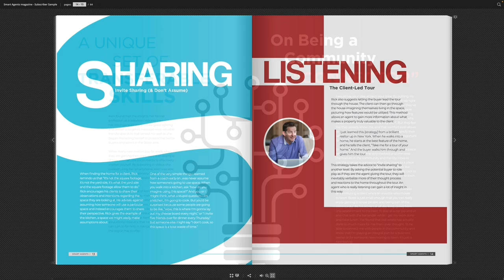Embracing Change: Finding Success In A New Real Estate Market | Ep. 201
Real Estate Agent, Katie McCowen shares how she rebuilt a thriving real estate business after relocating markets and having to start from scratch.

⏰ Timecodes ⏰

00:00 Show Intro
1:49 Katie McCowen Introduction
3:08 Relocating To A New Real Estate Market
4:30 Establishing Herself In A Brand New Market7:51 Becoming the "Digital Mayor" of her market
9:05 Impact Of Creating Content Before Moving Markets
15:21 Finding A New Brokerage
20:01 Navigating The Different Demographics In A New Market
24:03 Future Goals

More About This Episode 👇
Episode 201 of The Smart Agents Podcast features returning guest Katie McCowen. After building a thriving real estate career in Florida, Katie moved to Wisconsin and had to build a new sphere of influence from scratch. She'll discuss the innovative strategies she used to establish herself, including leveraging video content to showcase the area and provide valuable information to potential clients.

Katie's story is a testament to the power of creating personal connections with clients, both online and offline. She emphasizes the importance of adapting to different market dynamics and finding unique ways to stand out as an agent. Plus, Katie will highlight the critical role of choosing the right brokerage and the benefits of ongoing training and support.

Whether you're a real estate agent starting fresh in a new market or looking to refine your strategies, Katie's insights will provide invaluable takeaways:

* Starting over can be both challenging and invigorating, offering growth and the chance to improve your strategies.
* Video content showcasing your area can help establish personal connections with potential clients.
* Building relationships with local business owners can lead to powerful word-of-mouth marketing and referrals.
* Adapting to new market dynamics and standing out as an agent are key to success.
* Choosing the right brokerage and receiving ongoing training and support can make a significant difference in navigating a new market.